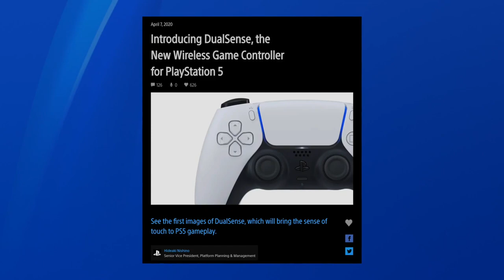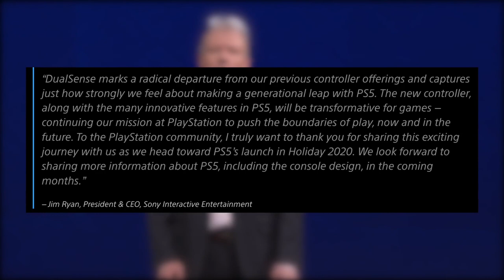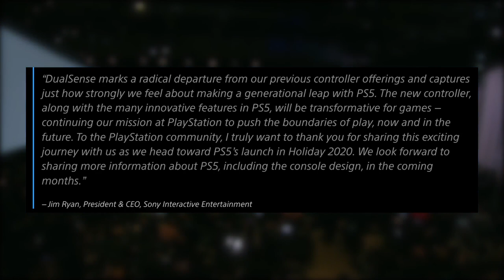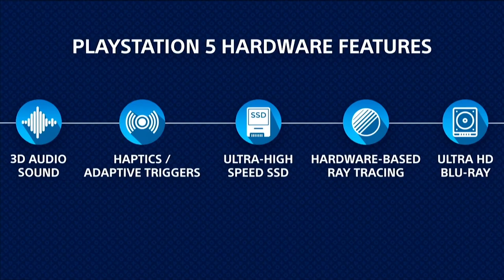Official PS5 Controller Revealed: DualSense - New Design, Mic, Light Bar, Create Button.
Pretty random news drop from Sony today but here it is! The official PlayStation 5 controller, the DualSense! That's right, it's no longer Dualshock, and Sony has laid out all the key details. It's got a new design, a microphone, new light bar, even a 'create' button. Because sharing is for losers apparently. Let's go over everything we learned today about the PS5's new controller. Love it? Hate it? Still the obsession? Love me or hate me, that is the question. (Okay that was a Lady Sovereign reference. I'm sorry.).